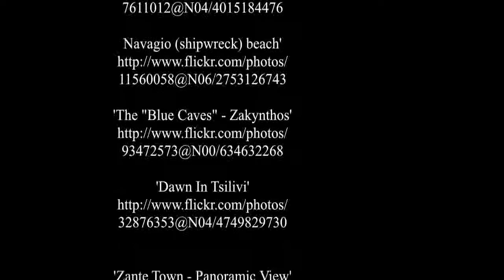Zakynthos / Zante - Greece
Zakynthos (griechisch Ζάκυνθος [ˈzakʲinθɔs] (f. sg.); italienisch Zante; im Altertum auch Ὑρία Hyria, bei Homer Ὑλήεσσα Hylēessa ‚die Bewaldete') ist mit einer Fläche von etwa 410 km² nach Korfu und Kefalonia die drittgrößte und südlichste der größeren Ionischen Inseln und die zehntgrößte Insel Griechenlands nach der Fläche. Hauptort ist die gleichnamige Stadt Zakynthos (vereinfacht „Chora").

Zusammen mit der unbewohnten Inselgruppe der Strofaden bildete Zakynthos von 1866 bis 2010 die Präfektur Zakynthos (griechisch Nomos Zakynthou Νομός Ζακύνθου). Mit der griechischen Verwaltungsreform 2010 wurden die Präfekturen abgeschafft, und die sechs Gemeinden der Insel wurden zu einer einzigen Gemeinde Zakynthos zusammengelegt. Diese Gemeinde bildet gleichzeitig einen Regionalbezirk (gr. periferiaki enotita) der Region Ionische Inseln.

Die Insel Zakynthos war in ihrer Geschichte im Gegensatz zum griechischen Festland über mehr als sieben Jahrhunderte unter west- und mitteleuropäischer Herrschaft. Die Venezianer, welche die Insel mehr als vier Jahrhunderte beherrschten, bezeichneten Zakynthos bzw. Zante mit dem Beinamen „Fior di Levante" (Blume des Ostens). Touristisch ist Zakynthos nach Korfu das bedeutendste Reiseziel der Ionischen Inseln. Besondere Bedeutung hat Zakynthos als Hauptnistplatz der Meeresschildkröte Caretta caretta (Unechte Karettschildkröte) im Mittelmeer: 1999 wurde zum Schutz der Nistplätze, auch vor dem zunehmenden Tourismus, ein Meeresnationalpark durch den griechischen Staat eingerichtet.  SOURCE : WIKIPEDIA